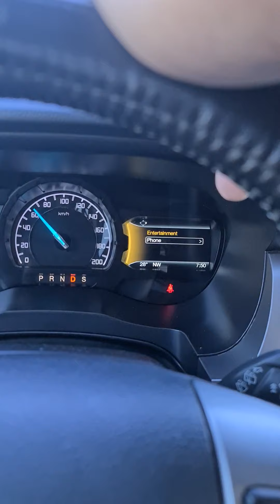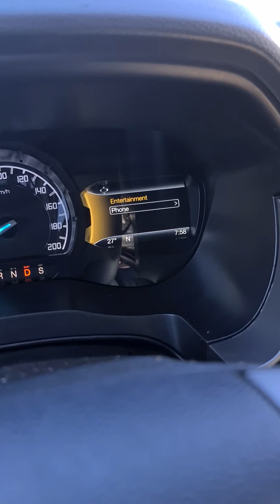stage 3 skyway first empresion...